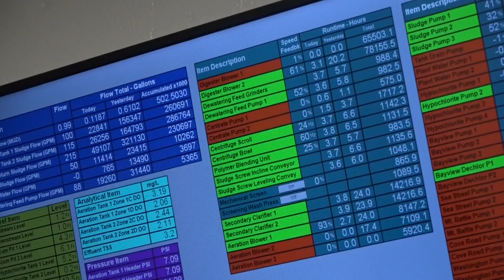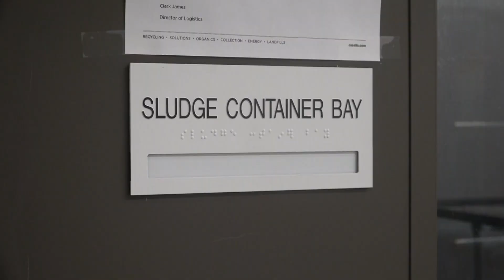Camden celebrates upgrades to its wastewater treatment facility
"It's really going to have an environmental benefit for the community for years to come."